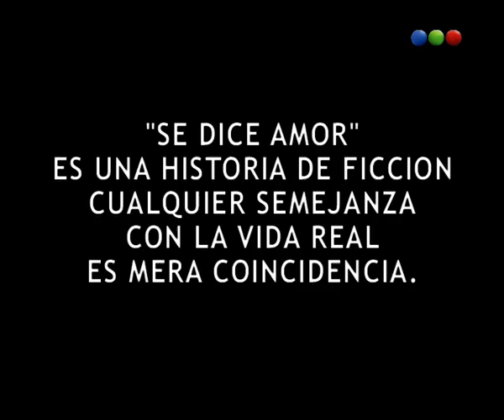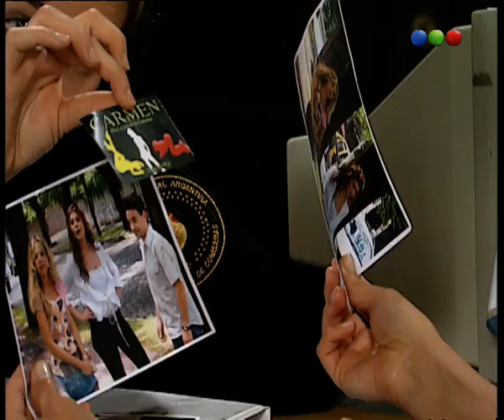Capítulo 243 - Se Dice Amor